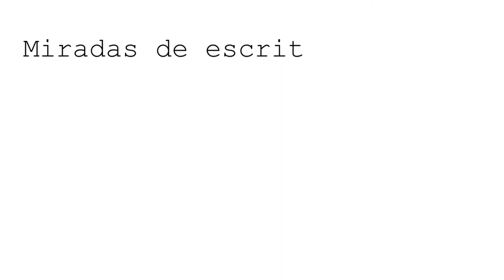La escritora Nativel Preciado y la obra "Paisaje norteafricano" de Fortuny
La VII edición del ciclo "Miradas de escritor" contó con la participación de la periodista y escritora Nativel Preciado, que eligió la obra "Paisaje norteafricano" de Mariano Fortuny de la Colección Carmen Thyssen para impartir su conferencia "La trampa del exotismo".